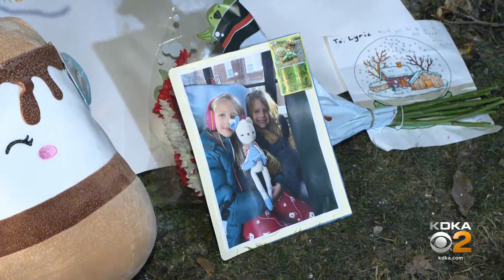Community remembers 2 young children killed in Sewickley fire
KDKA-TV's Jennifer Borrasso has more.